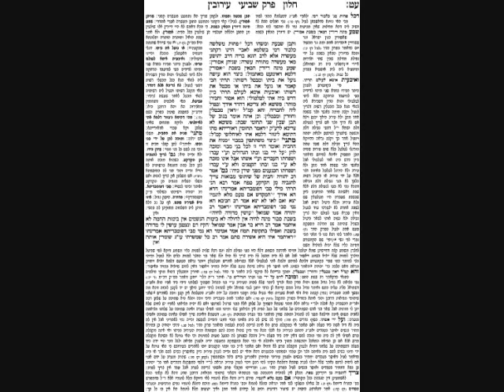Eruvin Daf 79